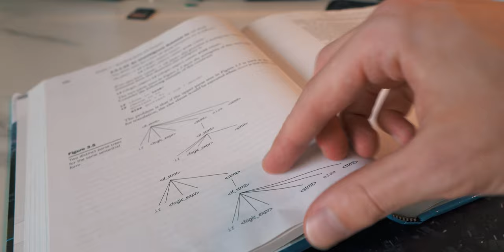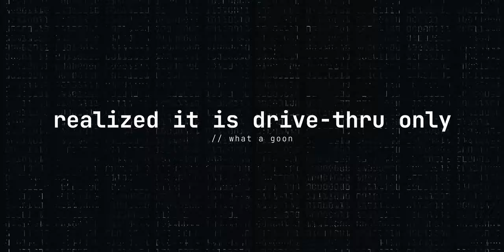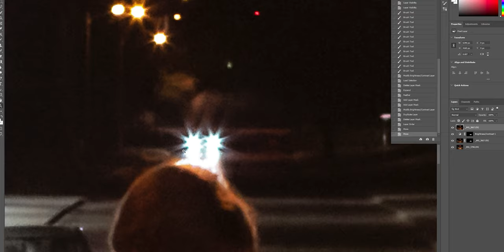vlog[2] // the piano shot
here is a random assortment of things that happened during the fourth week of the semester :)